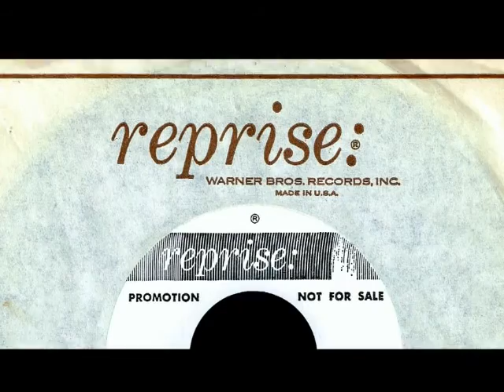Judy Henske (Jack Nitzsche) - DOLPHINS IN THE SEA (Sunset Sound) (1967)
NO COPYRIGHT INFRINGEMNET INTENDED - (Reprise 0567)  Out of Hollywood, the last of three Jack Nitzsche produced and arrangeed Wall of Sound' singles issued by Judy Henske on the Reprise label.  Recorded in the Spring of 1967 at Sunset Sound Recorders, L.A.'s 'Wrecking Crew' filled studio '1' and laid down a dramatic, moody, atmospheric and echo drenched backing track over which Miss Henske in her unique vocal style, gave one hell of a performance.